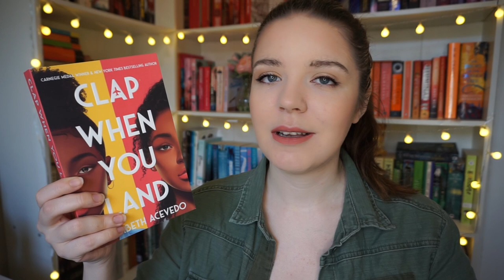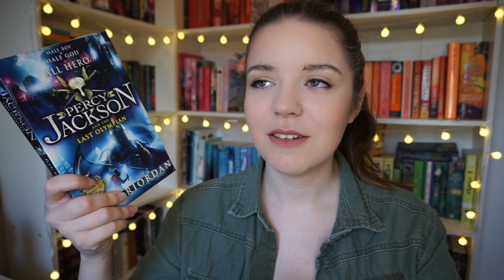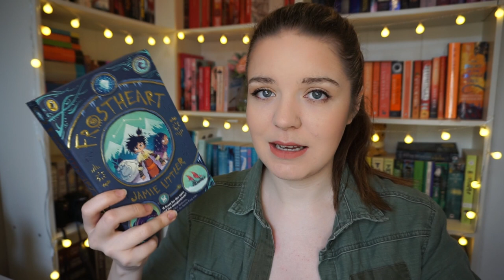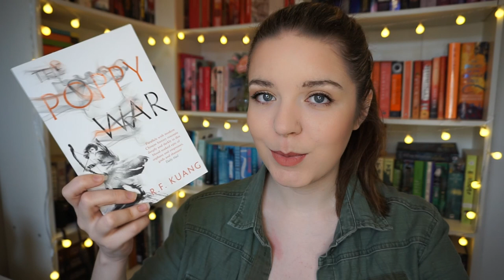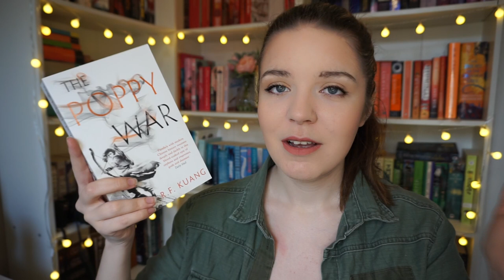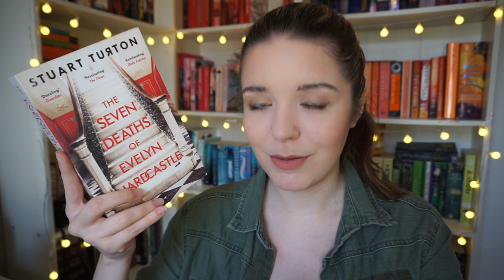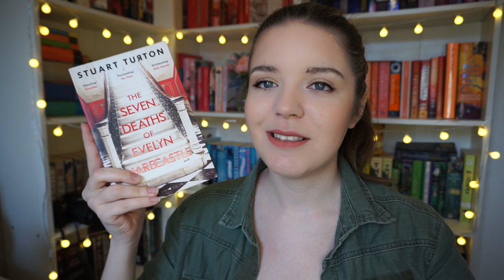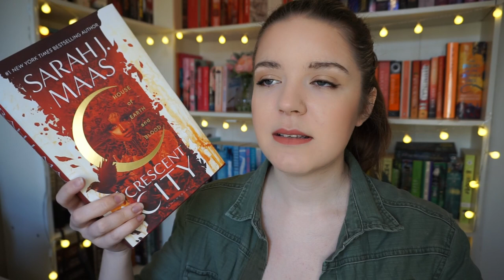Best Reads of 2020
Today I wanted to share the best books I read in 2020, if you find some recommendations please let me know, and also leave your best reads in the comments so I can check them out!

BOOK LINKS
Purchases made through the links below will really help to contribute to the costs of this channel. The links do not affect the price for you :)

The Seven Deaths of Evelyn Hardcastle

House of Earth and Blood

ABOUT
Book lover by day, Booktuber by night. I'm always reading some kind of YA/Fantasy/Sci-Fi book. I live in the North East of England, have a useless archaeology degree (thanks Tomb Raider for the inspo), and when my nose is not in a book you can guarantee I'm off travelling. I have over 200 unread books, so come join the reading journey, it's likely to last a lifetime!